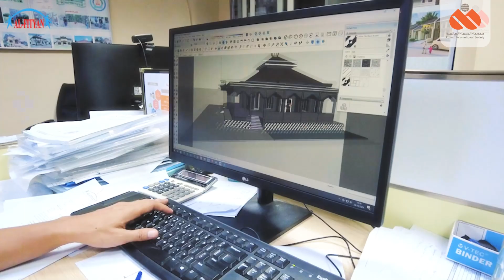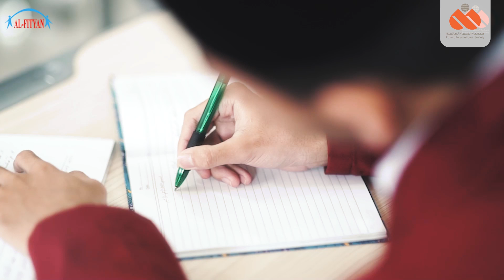جهود الرحمة العالمية في إندونيسيا مفخرة كويتية صنعتها أيادي الخير والعطاء